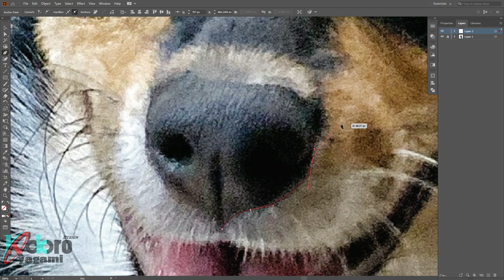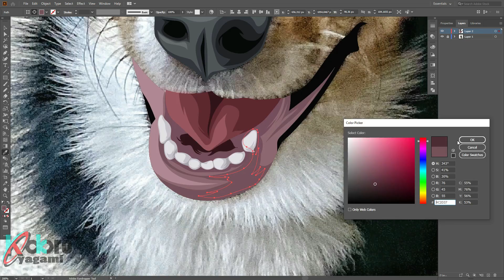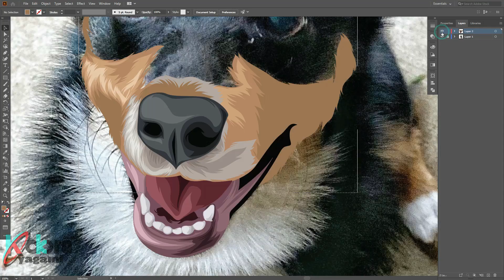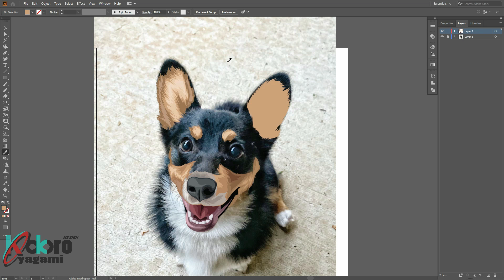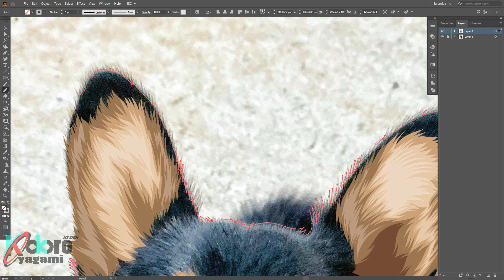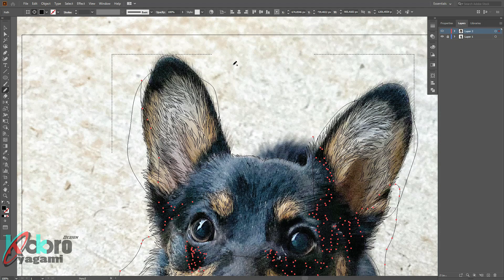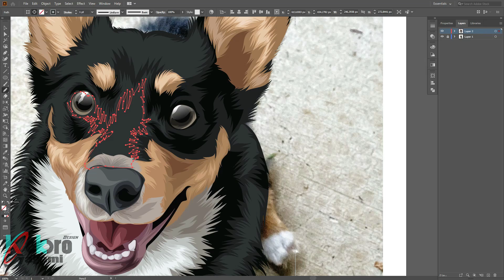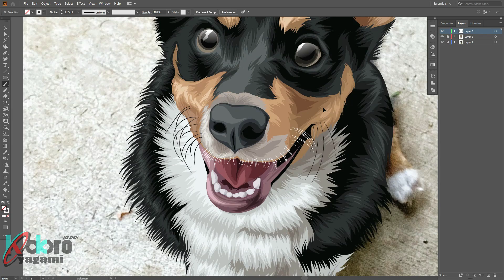VECTOR PET (timelapse)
Don't skip this video because in the video there are drawing instructions.
look at the tools that are being used on the left and also look at the layers on the right.
in this video I use Adobe Illustrator 2019 and pen tablet. in the drawing process you don't need to rush to work neatly.
Jangan skip video ini karena didalam video terdapat petunjuk menggambar.
perhatikan tools yang sedang digunakan pada bagian kiri dan perhatikan pula layer pada bagian kanan.
pada video ini saya menggunakan softwere adobe illustrator 2019 dan pen tablet. dalam proses menggambar anda tidak perlu tergesa-gesa bekerjalah dengan rapi.
SHORTCUT KEYBOARD
P (Pentool)
I (aye dropper)
N (pencil tool)
G (gradient)
Shift + D (switch modes "draw normal, draw behind, draw inside)
Shift + X (Swap fill and stroke)
Ctrl + 2 (lock)
Ctrl + alt +2 (unlock all)
Ctrl + {(decrease 1 layer)
Ctrl +} (increase 1 layer)
Ctrl + shift + {(move to the lowest layer)
Ctrl + shift +} (move to the top layer)
Help me to build my channel in a way
- share (take part in investing in kindness to others)
- comments (if you have criticisms, suggestions or questions)
Bantu saya untuk membangun chanel saya dengan cara
- Like (apabila anda menyukai video saya)
- share (ikut berinfestasi kebaikan kepada orang lain)
- komentar (apabila anda memilki kritik, saran atau pertanyaan)